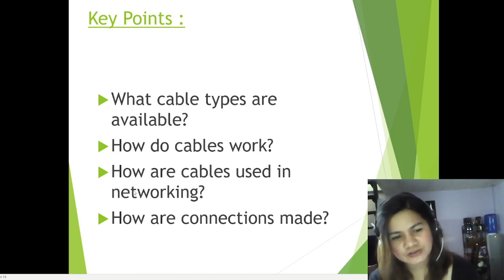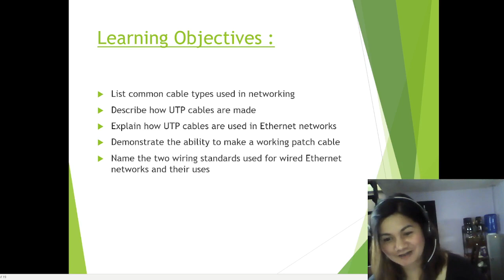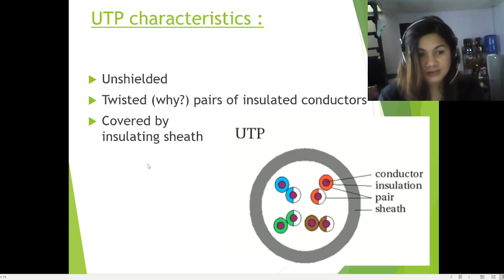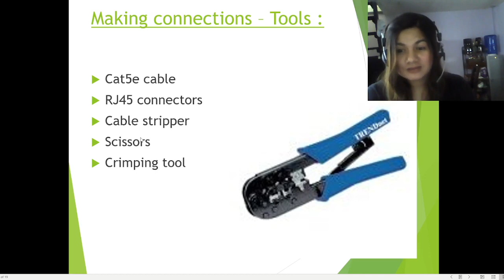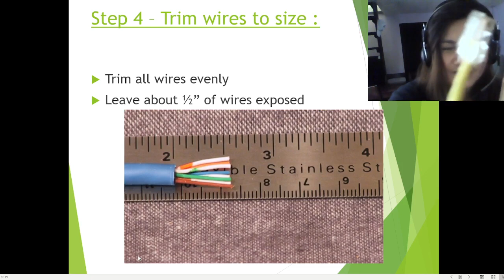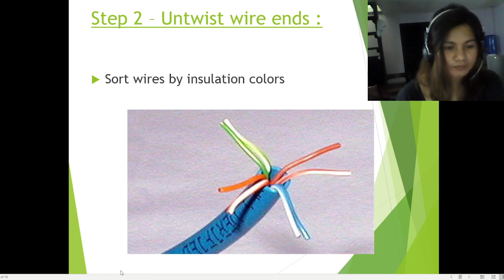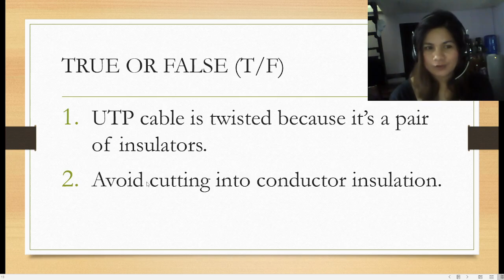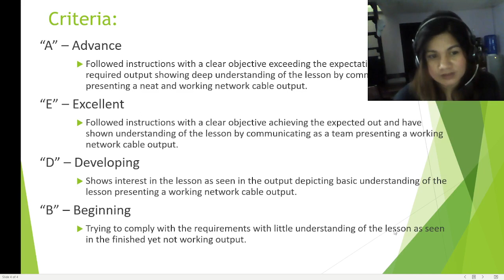Network Cable Splicing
This is a video lesson on how to do network cable splicing.